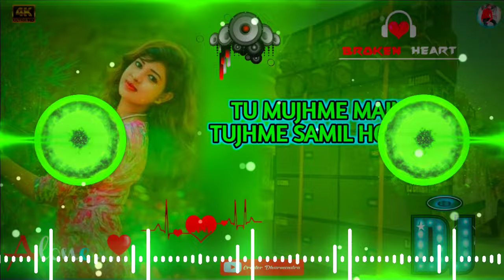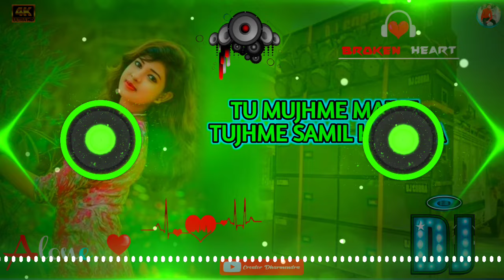तेरे आंगे पीछे कहीं दिल खो गया Tere Aange Pichhe Kahin Dil Kho Gaya New Dj Song 🥀